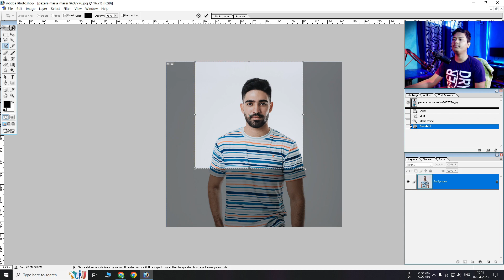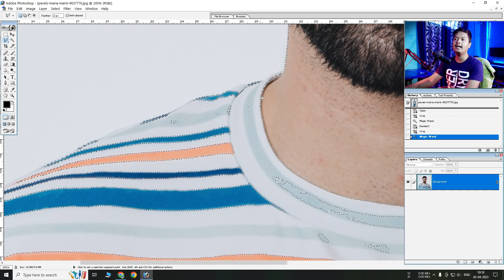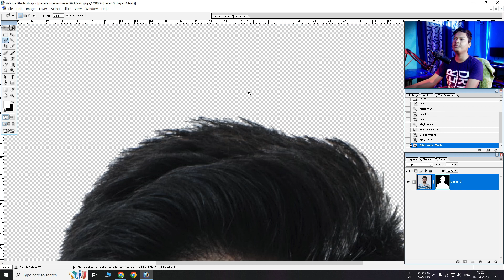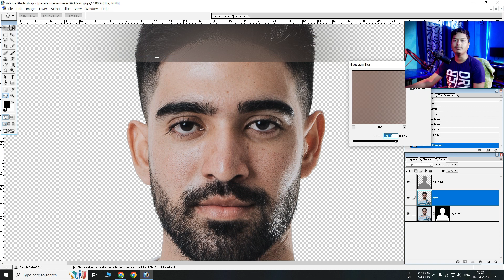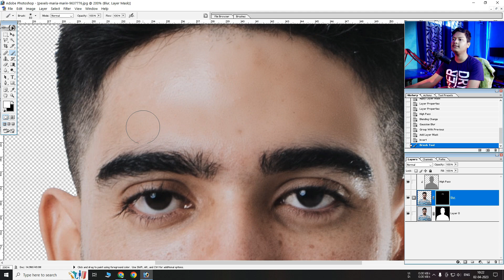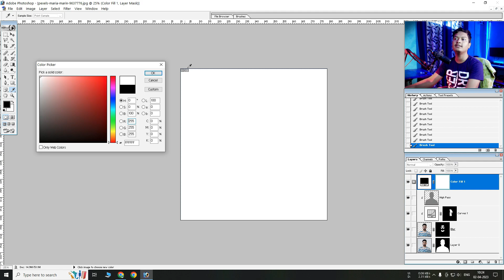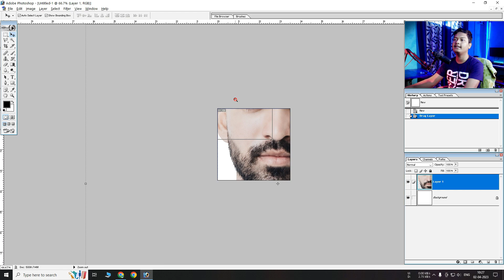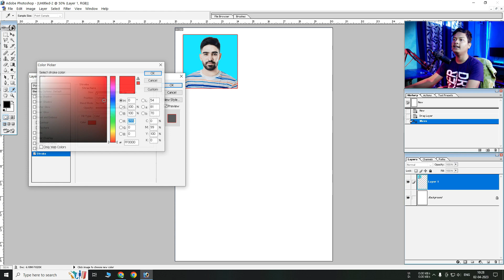Passport Photo in Photoshop 7.0 - Passport Photo Kaise Banaye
Hi
in this Video i have discuss How to edit Passport photo in Photoshop 7.0 Step by Step